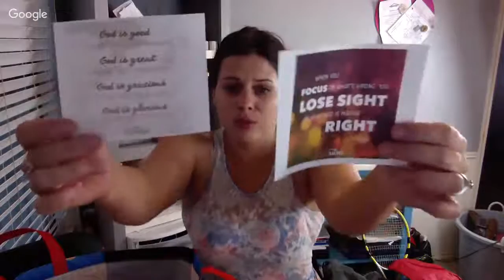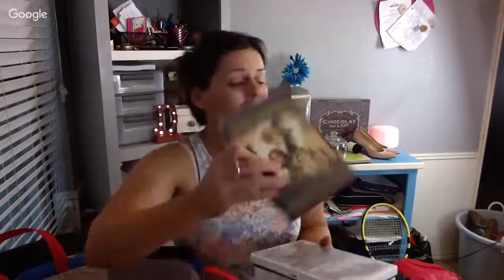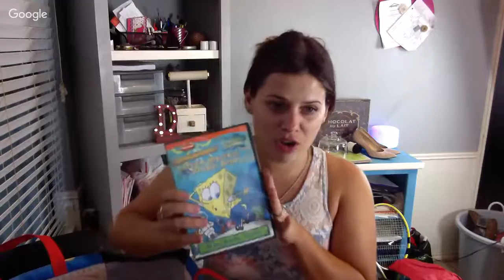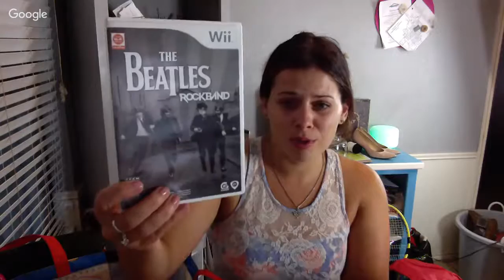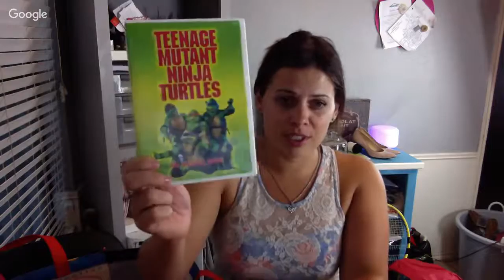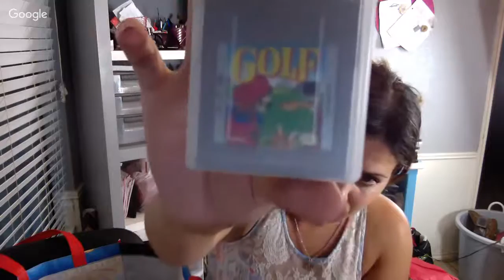Thrifting, found more. Gameboy Classic cartridges x20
Where did all this stuff come from?